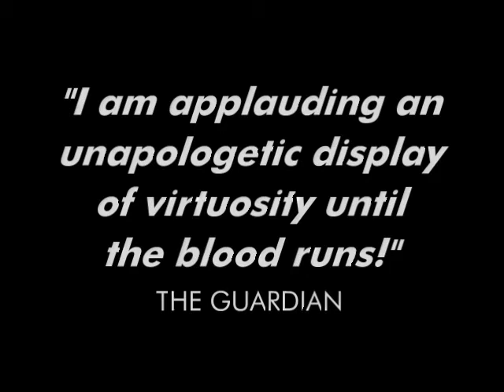George Dillon in Stunning the Punters, Spotlites @ Edfringe 2016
In 1990 I took a triple bill to Edinburgh called Stunning the Punters (and Other Stories), comprising Steven Berkoff's Master of Cafe Society, the title story by Glaswegian writer, Robert Sproat, and my own adaptation of The Dream of a Ridiculous Man by Fyodor Dostoevsky. The show was a huge critical success, attracting rave reviews from all the national newspapers (except the Daily Telegraph who, I'm delighted to say, hated it) and was nominated for the Independent Theatre Award.

Scottish Television's "NB" guide to the Edinburgh Fringe interviewed me and filmed clips from each of the stories for this short piece, which I saved on VHS.